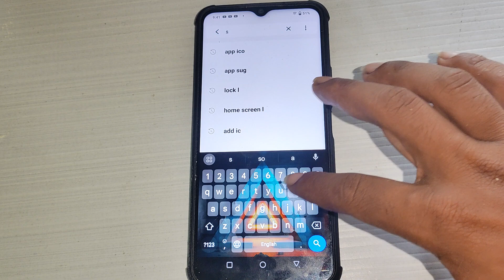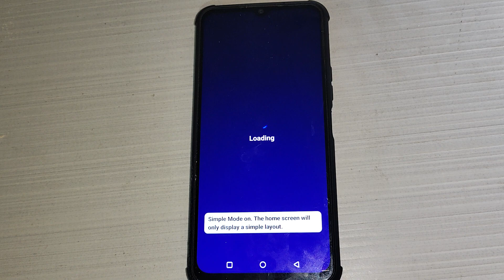Vivo Y20T simple mode, Vivo Y20T me simple mode on off kaise kare